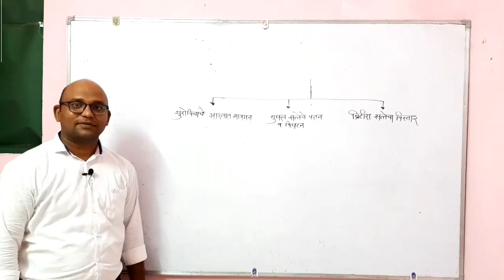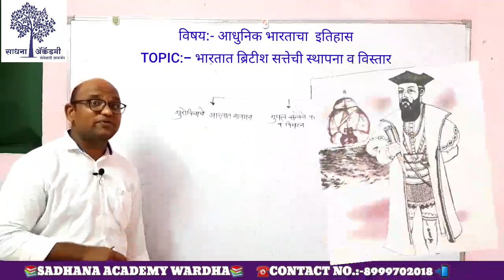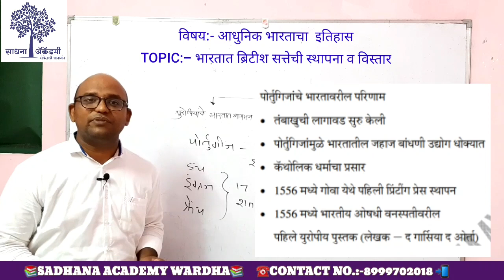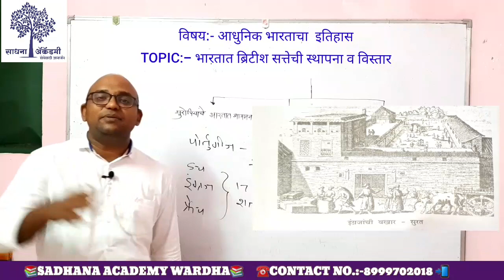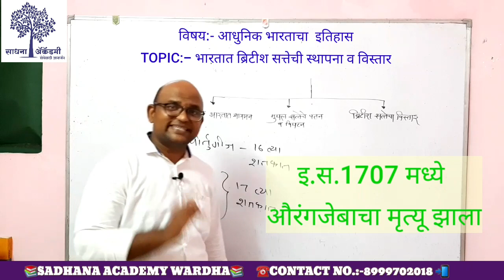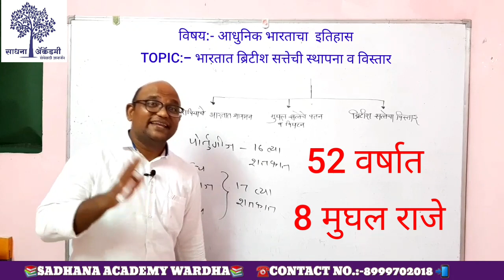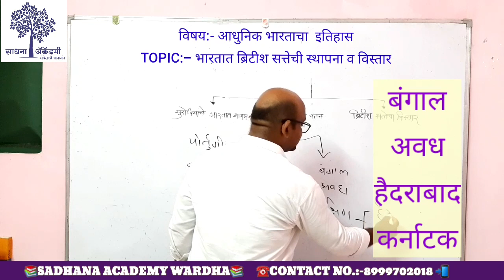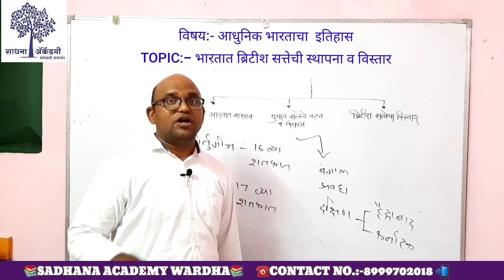आधुनिक भारताचा इतिहास | भारतात ब्रिटिश सत्तेची स्थापना व विस्तार lecture2 HISTORY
आधुनिक भारताचा इतिहास | भारतात ब्रिटिश सत्तेची स्थापना व विस्तार |AADHUNIK BHARTCHA ITIHAS | HISTORY

Sadhana Academy hHstory Online Lecture Series For Mpsc Students